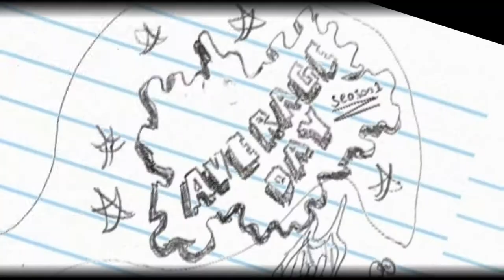~DAvie Melder films~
Hey guys! :) I just wanted to thank all of my family and friends and everyone who has supported me in my hobby. i most likely would not have gotten to where i am now if you guys didn't push me and make me want to make movies and i really appreciate it :)

That's all! i hope you enjoyed my first illegitimate 'Trailer'

'being Different is Always More Fun!:)'